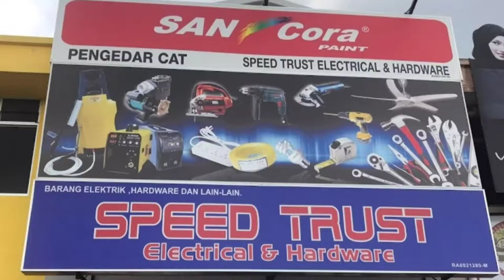DIY sinki drum